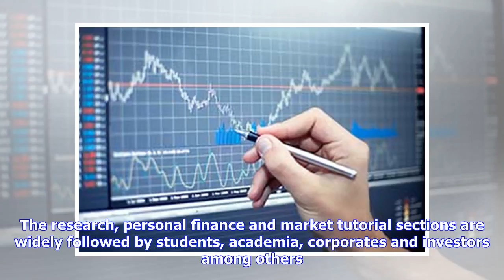Markets set to open on a positive note ahead of weekly Bank Nifty expiry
ATTENTION INVESTORS is part of the IIFL Group, a leading financial services player and a diversified NBFC. The site provides comprehensive and real time information on Indian corporates, sectors, financial markets and economy. On the site we feature industry and political leaders, entrepreneurs, and trend setters. The research, personal finance and market tutorial sections are widely followed by students, academia, corporates and investors among others.